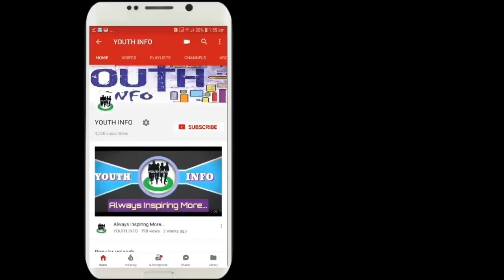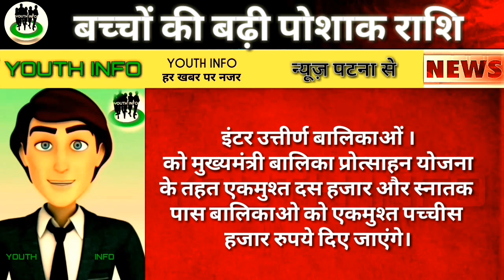मुख्यमंत्री ने दिया स्कूली बच्चों को उपाहार।